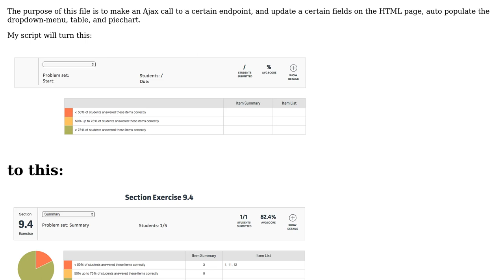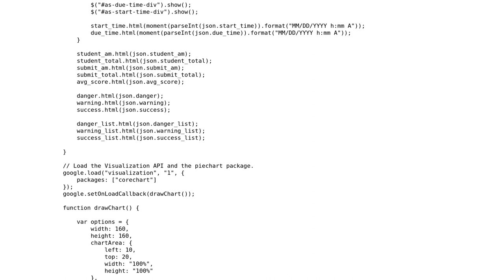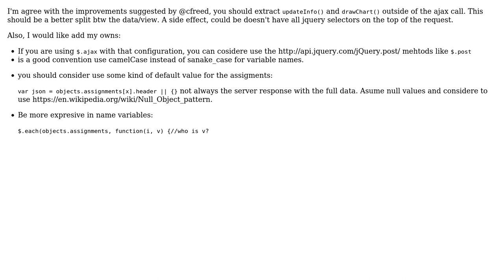Ajax call to update fields on the HTML page, populate the dropdown-menu, table, and piechart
Code Review: Ajax call to update fields on the HTML page, populate the dropdown-menu, table, and piechart

With thanks & praise to God, and with thanks to the many people who have made this project possible! You are responsible for your own actions.